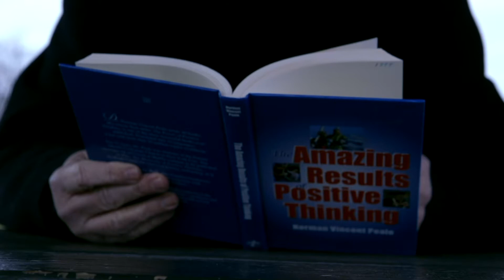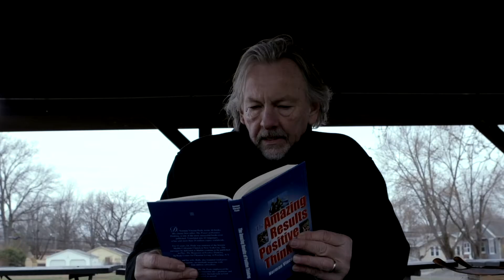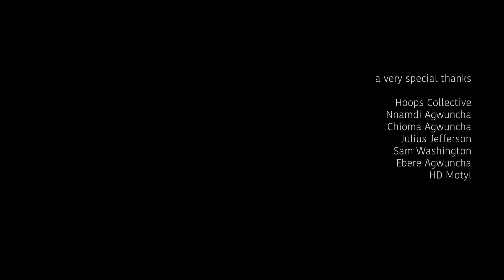Hoops • Part I :Courtsgiving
Part I of Hoops: Courtsgiving, offers a candid look at characters who attempt to go about their daily routine on a basketball court but experience an unexpected disruption.

Hoops is a three part web-series of cross-cultural film shorts contributed by 17 emerging Midwestern independent filmmakers coming out this August. Spread out over three parts, executive producer / creator Kelechi Agwuncha and the filmmaking collective share stories of friendship, loss, community, and displacement, meditating on how these ideas evolve with the places we inhabit. Along shorelines, strips of road, concrete playing fields, and domestic environments, Hoops contains intimate narratives woven from a variety of perspectives.